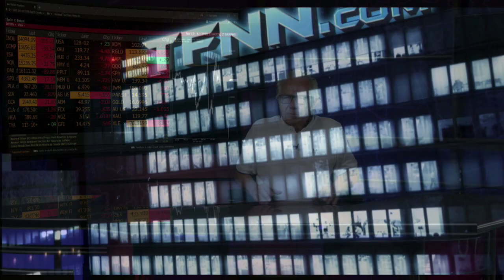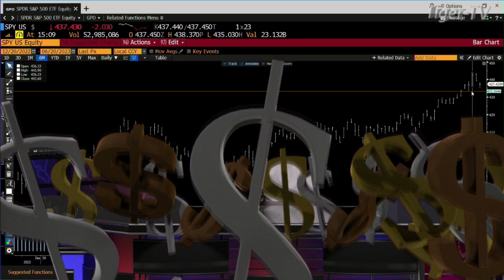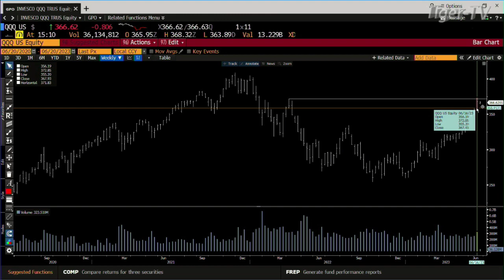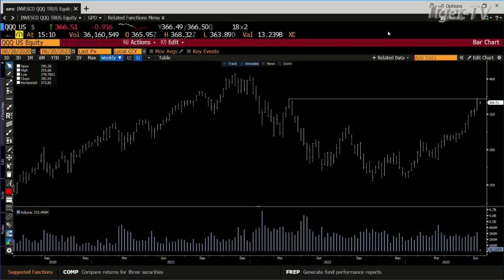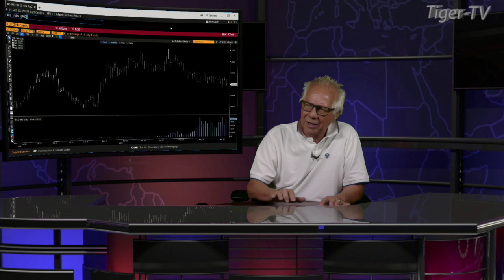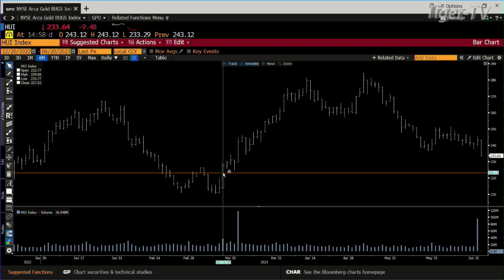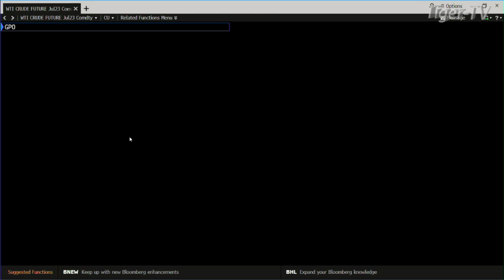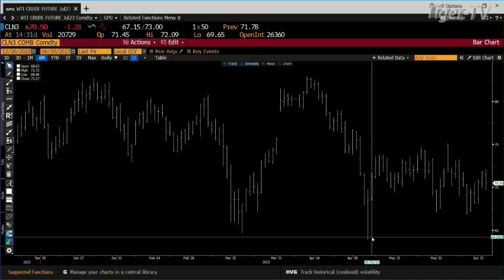June 20th, Daily Market Recap - 2023